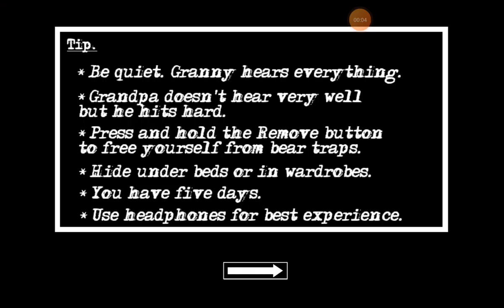Granny chapter two in soviet mode full gameplay